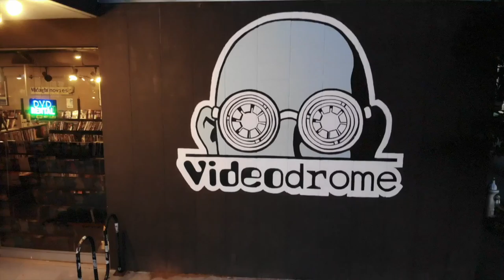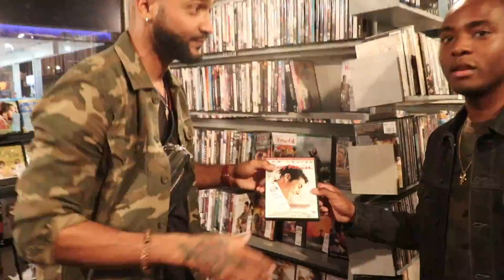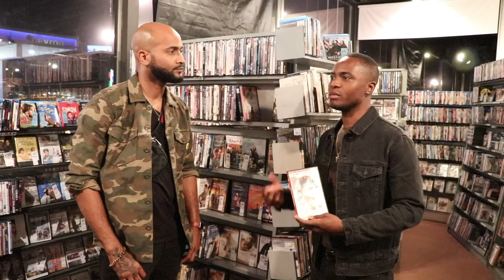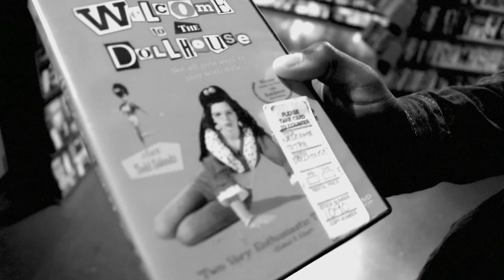INNERVIEWS: Corey CHAMPAGNE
Today I talk with my bro Corey Champagne, costar of the Emmy winning Netflix series "Seven Seconds".  We explore his favorite movies and how they correlated to his life growing up, as well as great advice for people getting started in the industry.

SHOT BY: THEO HALE

Location: Videodrome (Thanks Matt!!!)
FOLLOW COREY: